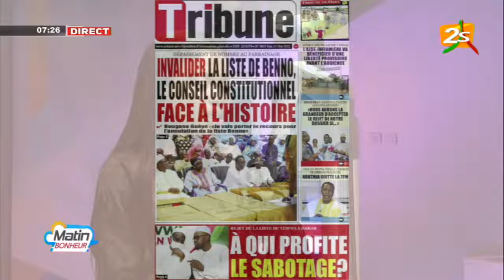🛑"LA FORMATION EST ABSENTE ET LE COMPORTEMENT EST SANS ÉTHIQUE AU NIVEAU DU FONCTION PUBLIQUE"